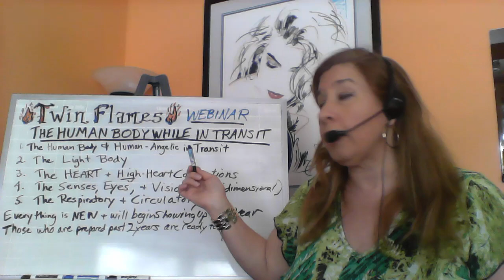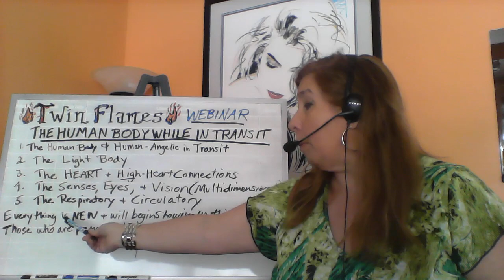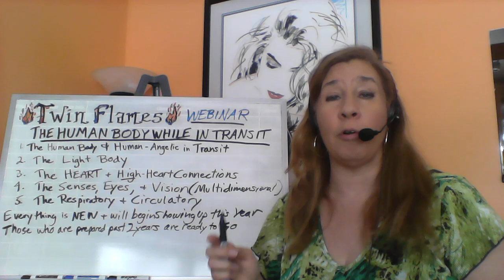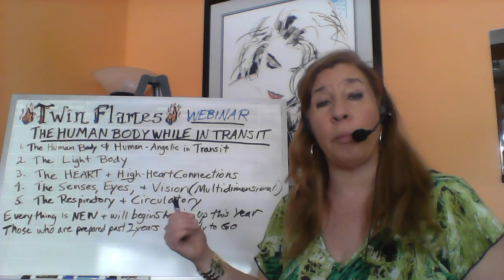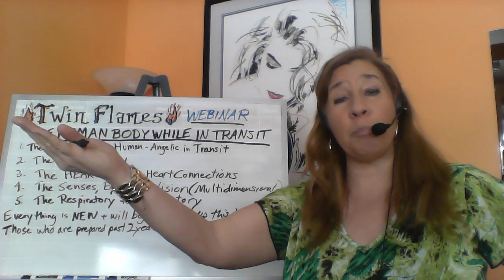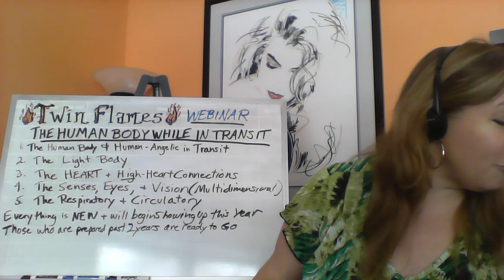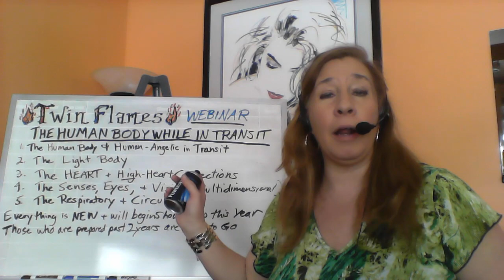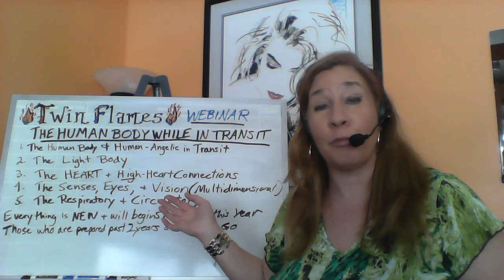Twin Flames - The Human Body in Transition - Webinar